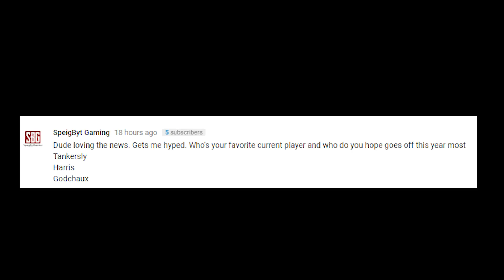Dolphins OTAs Day 5/ Player Press Conference [ Miami Dolphins Fan Reaction]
I talk about the highlights from todays OTA with some 11 on 11 work and redzone drills. Along with some player press conferences.